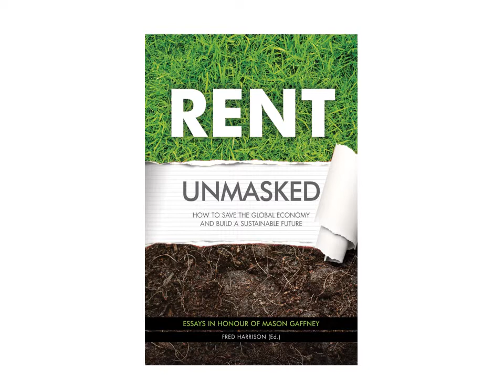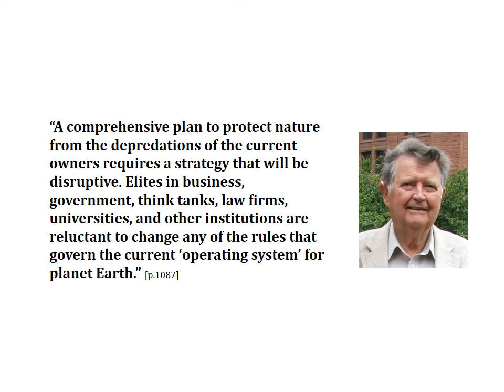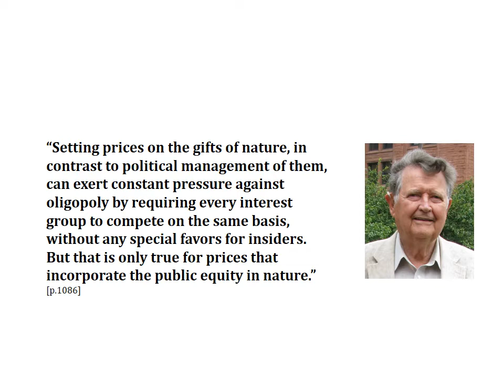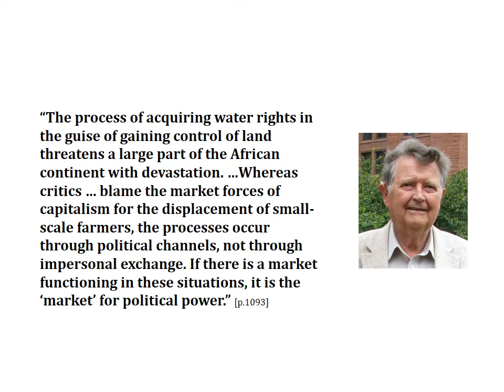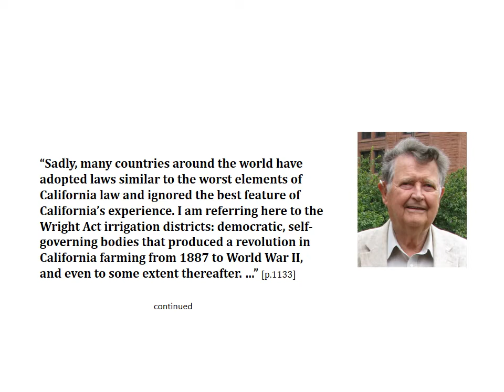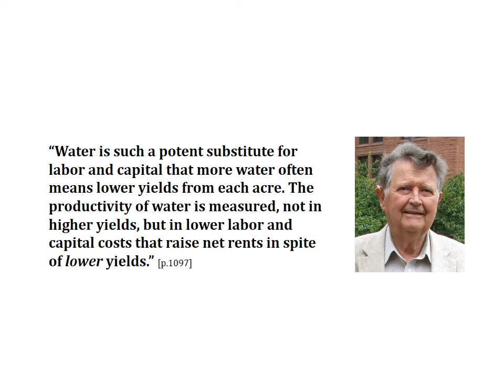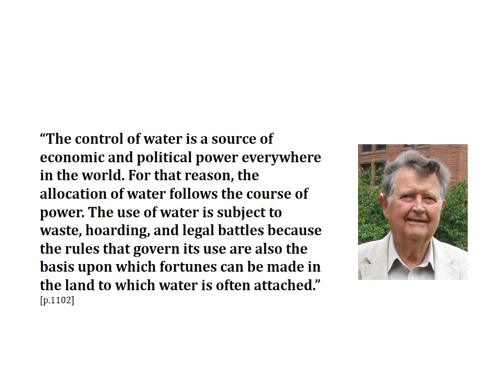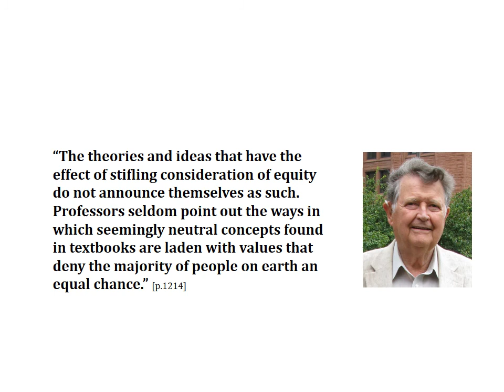nature, economy, and equity sacred water, profane markets 2017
A discussion of the main points made in the Book "Nature, Economy, and Equity: Sacred Water, Profane Markets" written by Mason Gaffney, emeritus professor of economics at the University of California and published as the November 2016 issue of the American Journal of Economics and Sociology.